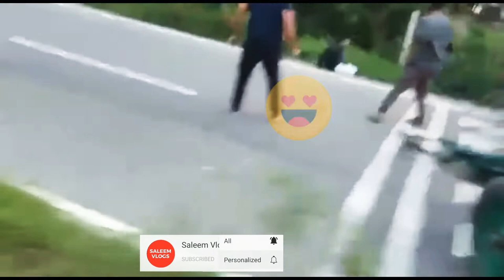Dangerous and Funny Accident | Buffalo Race | Funny Video | Dangerous Funny Clip | Saleem Vlogs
If any Question you want to ask me about this video. Please Comment me in the comment box of this video.